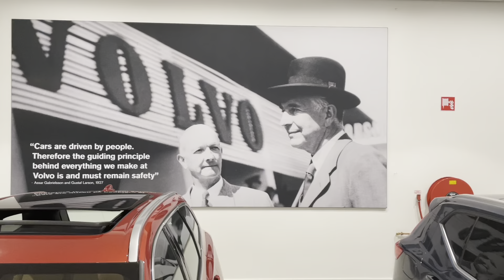Walkaround Volvo showroom Oud-Beijerland. Bekijk ons aanbod V40-V60-S60-V90-XC60-S90-XC90-XC40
Neem een kijkje in onze showroom van locatie Oud-Beijerland. Bewonder ons aanbod nieuwe én gebruikte Volvo’s V40, V60, V90, XC40, XC60, XC90, S60, S90.